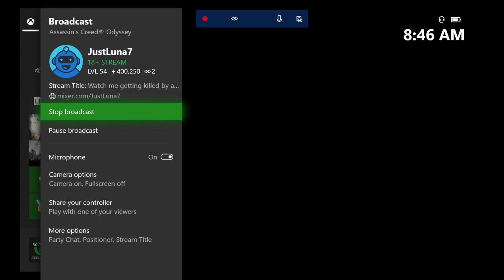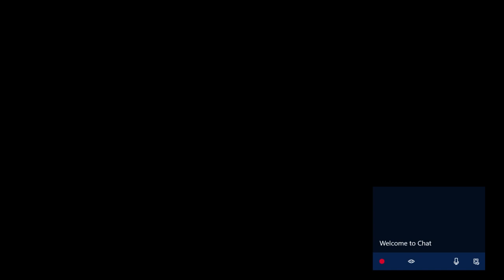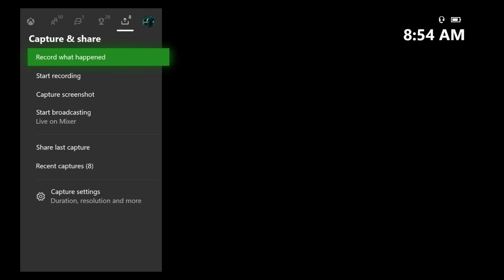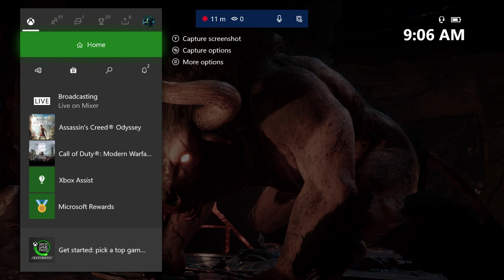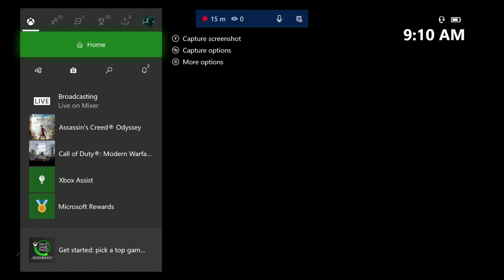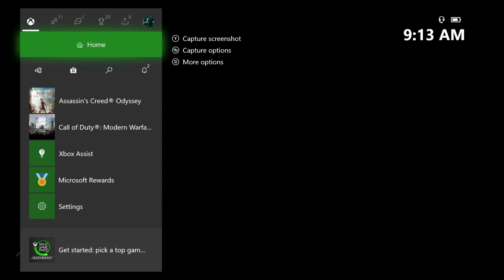Watching me getting killed in AC Odyssey by a minataur!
For AC Odyssey fans, I can''t beat the minataur yet, but provides some fun along the way.